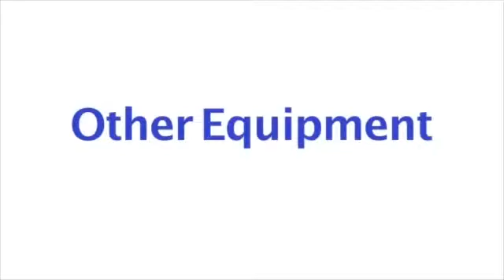Technical equipment and personal organization on a NICU (RU version)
Dr. Cleary introduces all the technical equipment in the NICU including photo-therapy lights, ventilators, monitors, IV-therapy and other devices. Furthermore, he gives an overview of the team that works in unit.